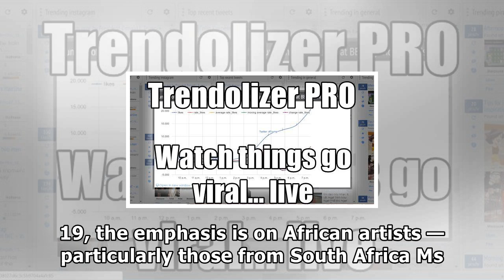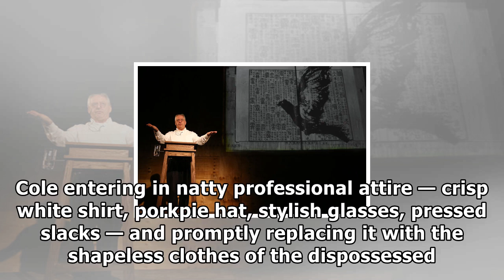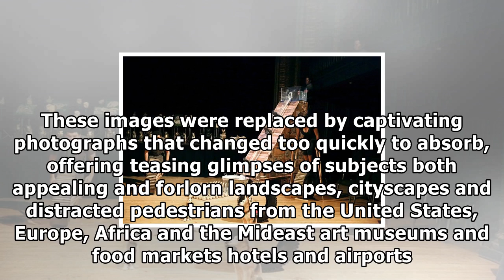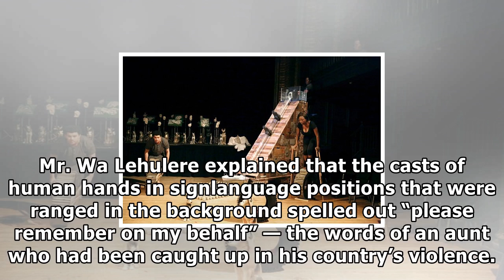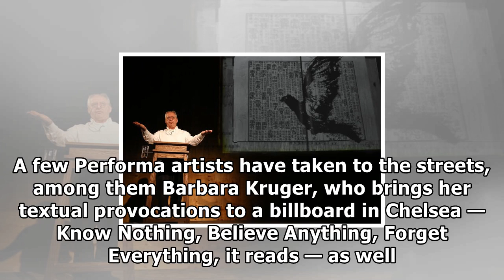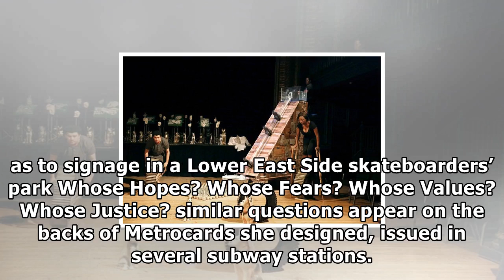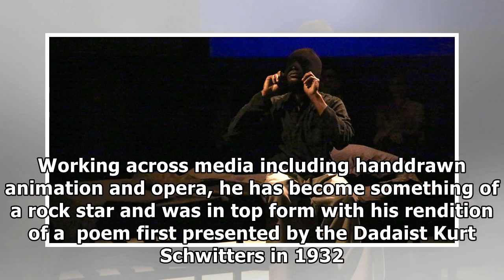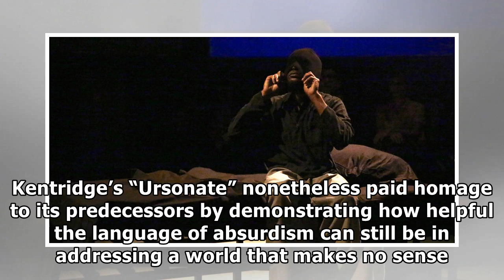[Daily Times]Performa 17: absurd times, absurd acts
The performance artist Teju Cole in “Black Paper” at Performa 17. It begins with Mr. Cole entering i...